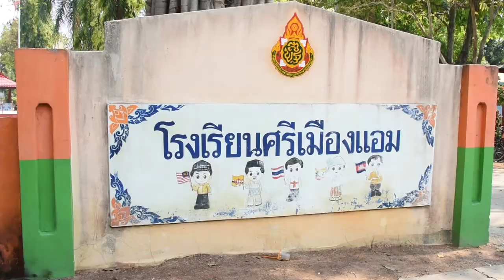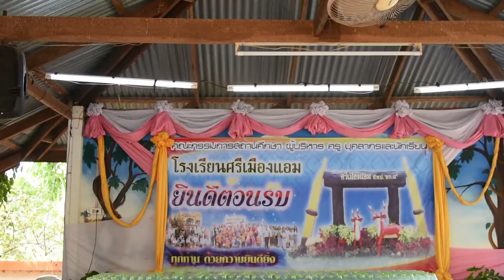โครงการน้ำเพื่อน้อง ครั้งที่ 9 ''โรงเรียนศรีเมืองแอม จ.ขอนแก่น'' (24 กุมภาพันธ์ 2562)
ครั้งที่ 9 วันอาทิตย์ที่ 24 กุมภาพันธ์ 2562
โรงเรียนศรีเมืองแอม
ต.ดงเมืองแอม อ.เขาสวนกวาง จ.ขอนแก่น